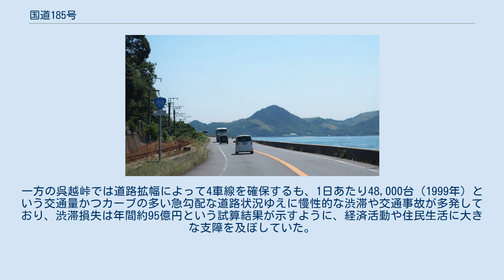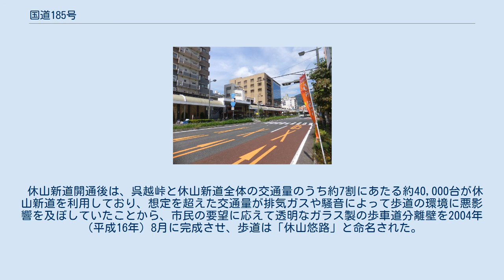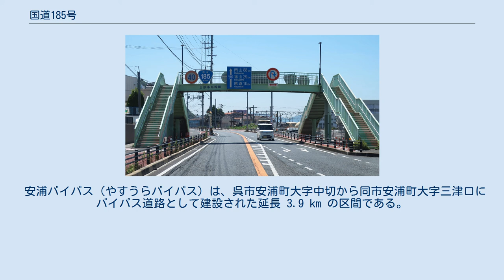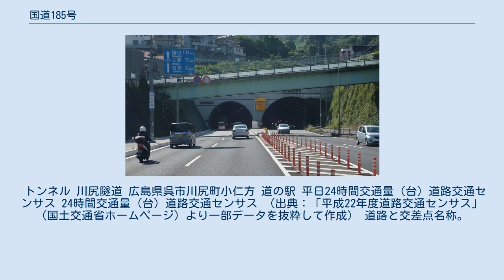国道185号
広島県呉市 本通二丁目交差点（起点） 国道185号 終点 広島県三原市 糸崎8丁目交差点 国道185号（こくどう185ごう）は、広島県呉市から三原市に至る一般国道である。
 広島県三原市幸崎町 (2020年6月撮影) 起点の呉市から、瀬戸内海沿岸を通行し、終点の三原市に至る路線で、島々を眺めながらの快走路である。
 また、呉市を終点としている国道31号と併せて、県都広島市と三原市を結んでおり、国道2号の南側を通行し、その役割を補完している。
 なお、ほぼ全線において、西日本旅客鉄道（JR西日本）呉線と並走している。
 太平洋戦争前から現在の休山新道と同様のトンネル掘削計画があった。
 休山新道（休山トンネル付近） 広島県呉市長迫町 休山新道（やすみやましんどう）は、呉市本通六丁目から同市阿賀中央六丁目に至るバイパス道路として建設された延長 2.6 km の区間である。
2002年（平成14年）3月21日に暫定2車線で供用を開始した。
 同区間は呉市の中心部と阿賀・広地区を結ぶ経路として機能し、旧道においても4車線の道路へ整備されているが、大正期までは細く険しい道が続いていた。
昭和期に入るとトンネル掘削による新道建設が計画され、内務省（当時）によって1942年（昭和17年）に国道特27号として事業着手し、実際に阿賀側から150 mを掘り進めたが、太平洋戦争の戦況悪化を理由に1944年（昭和19年）に工事は凍結された。
 戦後になると、国道185号から阿賀側の坑口に続く道には阿賀商店街が形成され、坑口はフェンスで封鎖したうえで周辺の空地はこの地区の地名から田中町遊園地と命名された公園として長らく地元住民に開放されていた。
一方の呉越峠では道路拡幅によって4車線を確保するも、1日あたり48,000台（1999年）という交通量かつカーブの多い急勾配な道路状況ゆえに慢性的な渋滞や交通事故が多発しており、渋滞損失は年間約95億円という試算結果が示すように、経済活動や住民生活に大きな支障を及ぼしていた。
 戦前に中止されてから長らく新道建設の再開はなされてこなかったが、契機となったのは工事再開を求める運動の起きた1985年（昭和60年）のことである。
翌年の1986年（昭和61年）に建設省（当時）が事業採択し、1987年（昭和62年）3月には都市計画決定と事業着手、1989年（平成元年）に用地着手と続いた。
道路用地に展開していた阿賀商店街の代替移転先としてあがプラザを1992年（平成4年）10月に開業させ、1994年（平成6年）には長迫（中心部）側から取付道路の着工に至った。
 休山新道最大の構造物である延長 1.7 km の休山トンネルは1996年（平成8年）10月に工事着手し、長迫、阿賀の両側から掘削していったが、都市部の山として、周囲に密集する住宅地の住環境への配慮や水道管をはじめとしたライフラインの存在による慎重な作業が求められたため、工事は難航した。
また、両坑口周辺の住宅の空気環境を考慮して換気用の立坑を設置しており、掘削には工期、安全性、施工性、経済性に優れるレイズボーラー工法を採用した。
トンネルは2000年（平成12年）9月に貫通し、幾多の難工事も工期は2001年度（平成13年度）の当初予定から遅れず、2002年（平成14年）3月21日に暫定供用の運びとなった。
 休山新道開通後は、呉越峠と休山新道全体の交通量のうち約7割にあたる約40,000台が休山新道を利用しており、想定を超えた交通量が排気ガスや騒音によって歩道の環境に悪影響を及ぼしていたことから、市民の要望に応えて透明なガラス製の歩車道分離壁を2004年（平成16年）8月に完成させ、歩道は「休山悠路」と命名された。
また、想定を超えた交通量は新たな交通集中による渋滞の発生源となっており、2009年（平成21年）11月に開催された中国地方整備局事業評価監視委員会では事業継続が妥当とされ、4車線化されることが決定した。
呉市議会議員や呉市民からも完成4車線の早期着工を求める声が寄せられ、2015年（平成27年）1月10日には4車線化工事の起工式が行われた。
2019年（平成31年）3月10日に4車線化された。
 新道と旧道との関係では、長迫側は本通六丁目交番（南）交差点が休山トンネル西口と改称、阿賀側は阿賀消防署前交差点と阿賀中央三丁目交差点が廃止されて三原方面と直進関係になる休山トンネル東口交差点が新設された。...